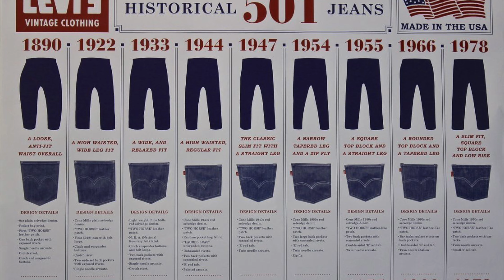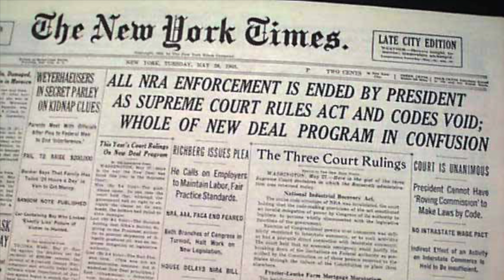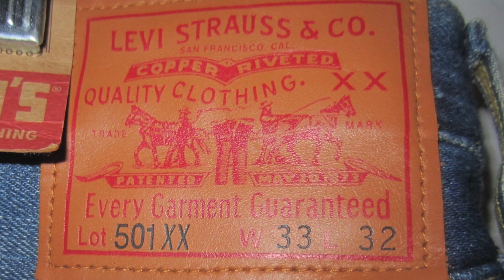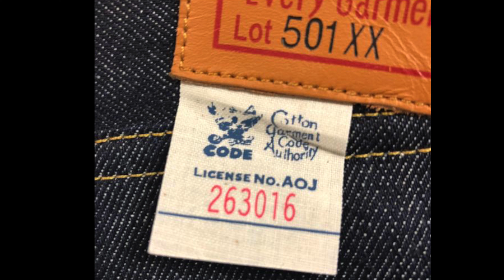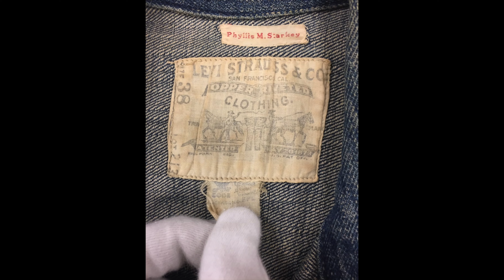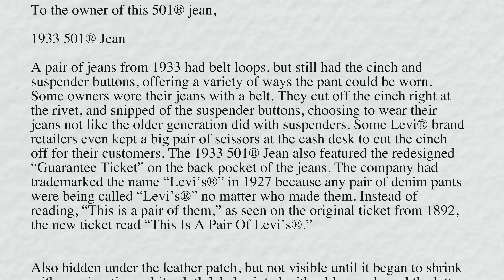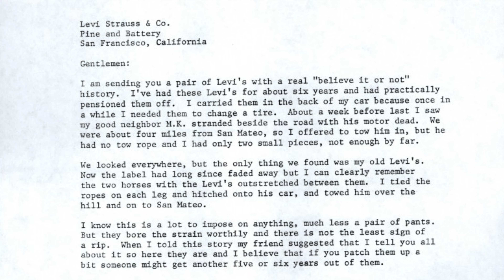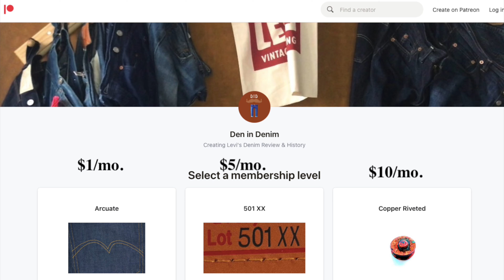1933 - Great Depression Jeans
The Great Depression Era jeans with an NRA label. There's enough metal in these jeans to build a bridge.
Help the channel continue:
and get bonus features.

0:20 History
3:28 Details
4:40 Fit
5:23 LVC Variations
8:55 Letters
12:10 Overall